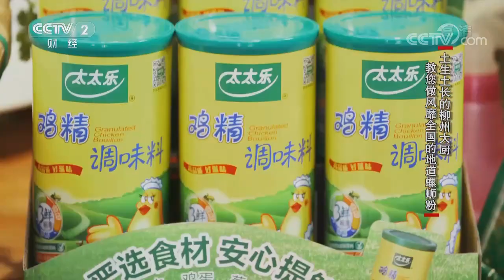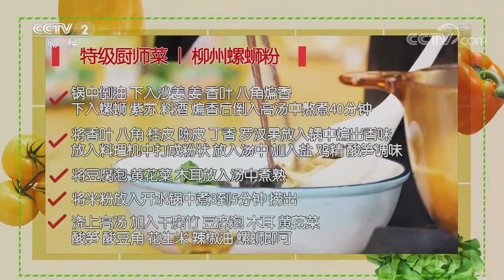风靡全中国 又爱又恨 柳州螺蛳粉——街边小吃篇 | 美食中国 Tasty China